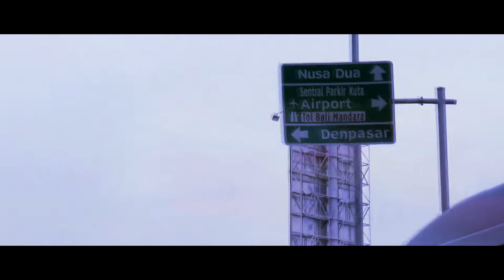LOMBOK 2017 - Cinematic Film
Lombok 2017

One week trip in the archipelago of Lombok and Gili Islands!